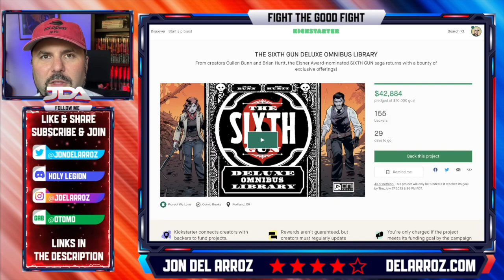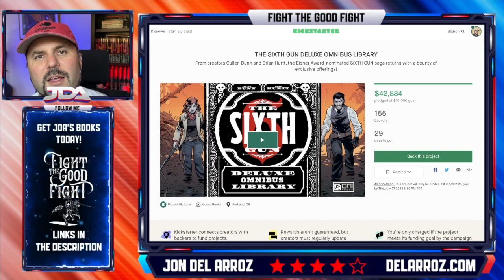Oni Press Makes WAVES With A Shock Kickstarter For Sixth Gun Omnibus